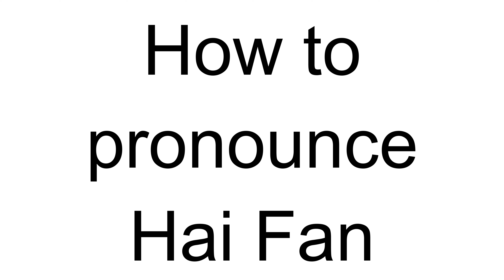How to Pronounce Hai Fan (Chinese)